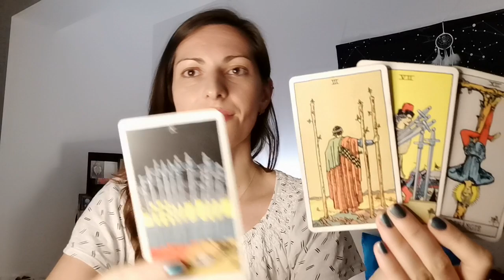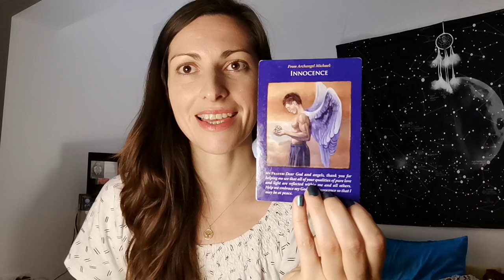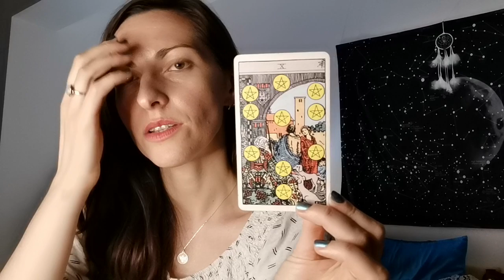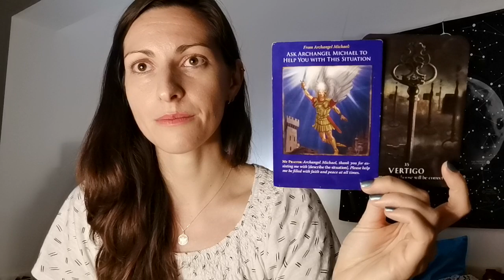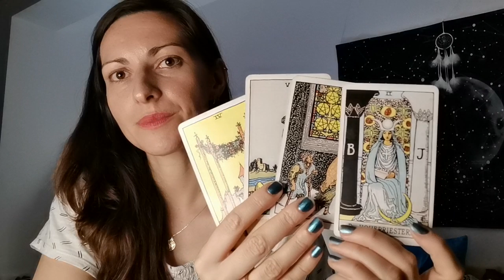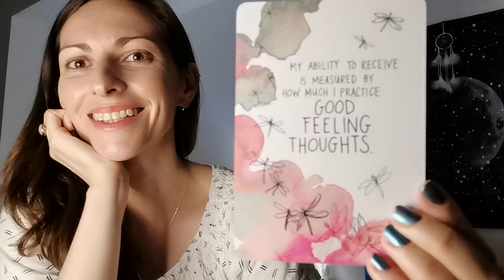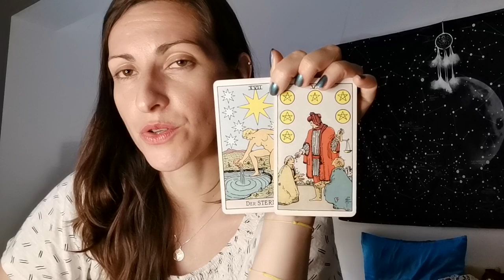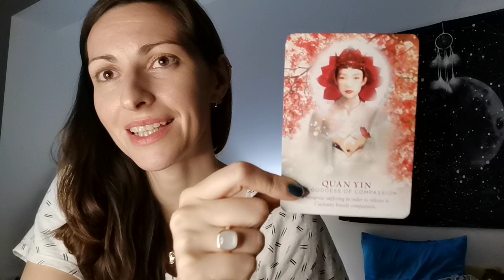⚔️🧿 PICK A CARD // Healing Father Wounds 🧿⚔️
✨Tarot & Oracle Wishlist✨ ✔️ ✔️ If you donate a deck I'll reward you a free general tarot reading ✔️

Hey crew 💕🙏💕I am so happy to be back! Thank you so much for your love and support! I am grateful for your energy & I'm sending you much love back 💕🙏💕 In this pick a card tarot and oracle reading I am describing your relationship to your father, then I explore healing and empowering messages you might need to know now to help you in your spiritual journey.

🩹🩹 Soothing Balms 0:00🩹🩹
💡  Saturn & Fathering 3:33
💖 Choose a Pile 17:45
💚 Memory Stick - 20:00
💛 Safety Pin Crew - 42:11
💜 Sunglasses Crew - 1:07:30
🖤 Hand Sanitizer Crew - 1:29:10

📔 For those interested, I wrote a book on Fatherhood and Love

Decks used in this reading:
🔮The SuperAttractor Oracle Deck
🔮 Doreen Virtue's Archangel Michael Oracle Deck
🔮 The Divine Feminine Oracle Deck
🔮 The Magick of You Oracle (thank you Ashley for your kind donation!)

Lexi⭐
(lifepath 3 / Pisces Sun, Saggi Moon & Libra Asc/ Fire Rabbit / empath / introvert - INFJ)